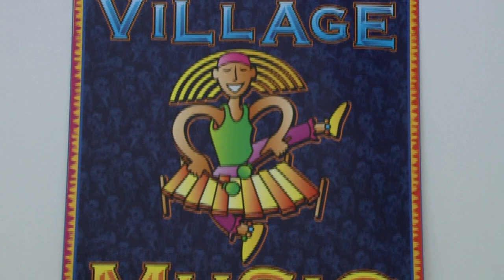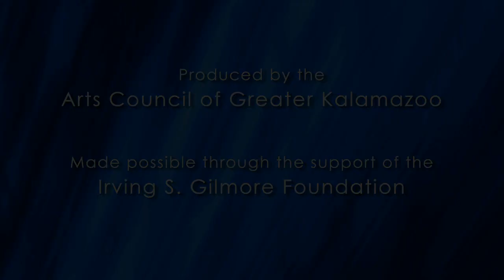Arts in Community: Music Therapy at WoodsEdge Learning Center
The Arts Council of Greater Kalamazoo is a nonprofit organization, founded in 1966, that is a cultural force for the Arts in Southwest Michigan. Serving arts organizations, individual artists and arts lovers of all disciplines, their mission is accomplished through arts management services, grant programs, education, fiscal sponsorships, advocacy, and event promotion.  The Arts Council of Greater Kalamazoo also produces and presents a summer concert series, All Ears Theatre (radio theatre with original and vintage radio scripts), and United Teens Talent, a workshop and performance of musical theatre and variety acts helping underserved youth experience the theatre process while building positive relationships.

Music Therapy at WoodsEdge Learning Center
WoodsEdge Learning Center is a special education center-based school that provides service to all nine districts within Kalamazoo County for students who are between the ages of 3 and 26 years of age.

An innovative school dedicated to developing independence in their students, WoodsEdge uses Music Therapy as a means to help students build relationships and self-awareness.